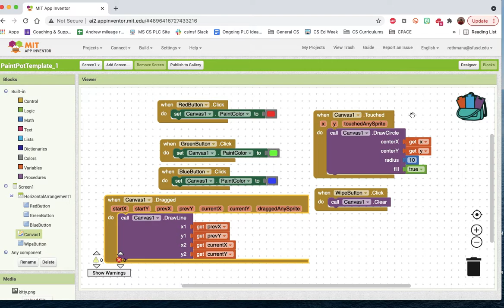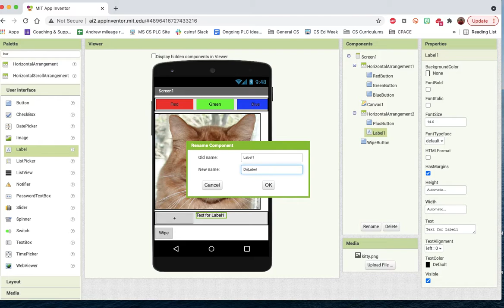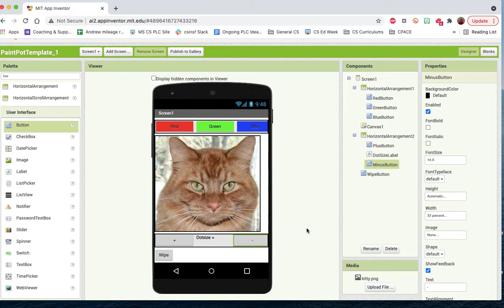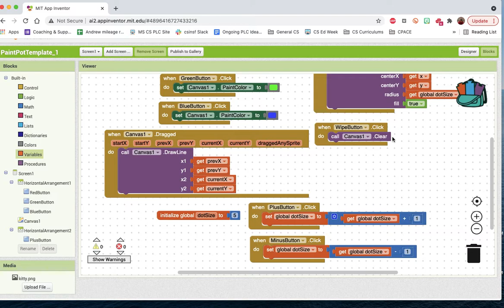2 1 Paint Pot Tutorial Part II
For use with CSinSF App Inventor